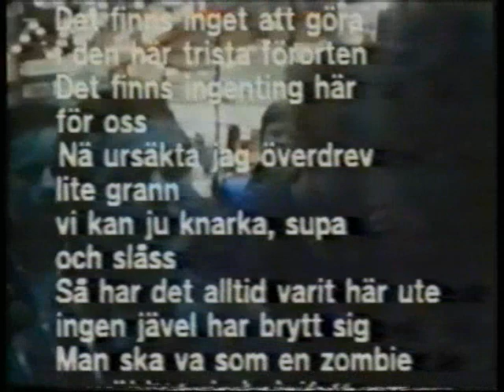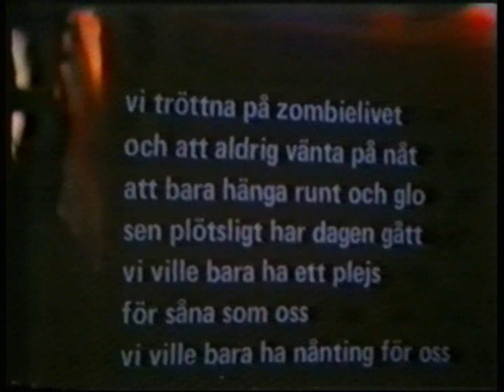Ebba Grön - Were Only In It For The Drugs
Ur Punkarna och Färdenslandet, SVT 1979